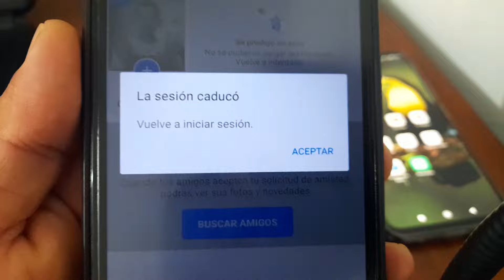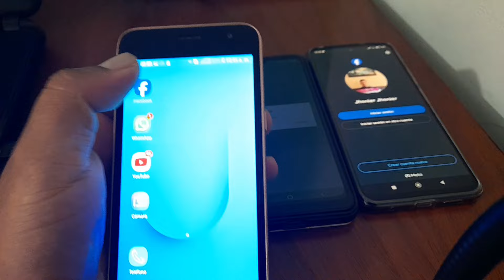La sesion caduco / Se cerró mi cuenta de Facebook / iniciar sesion en facebook / se cayo facebook